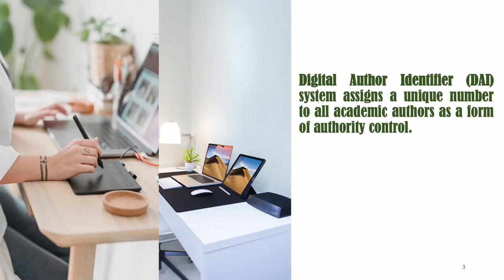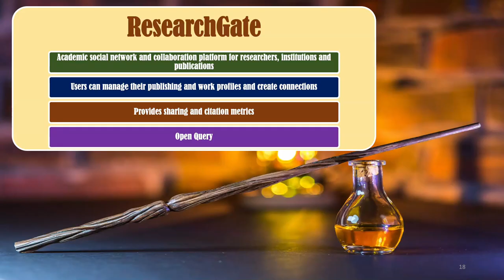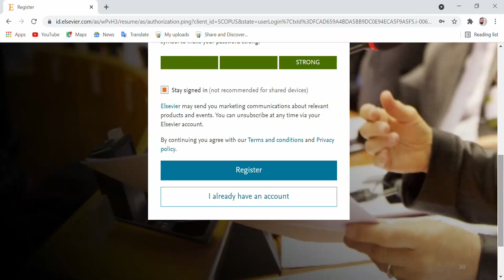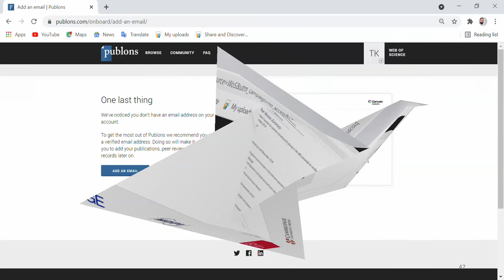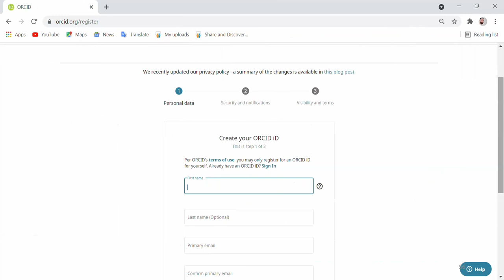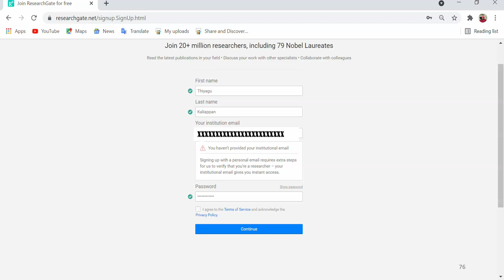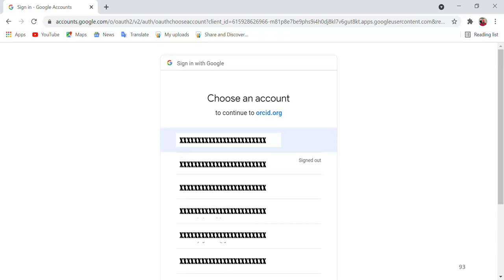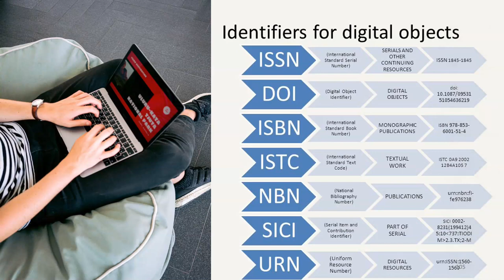Digital Author Identifier (DAI) / Author Identifier System (AIS)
Author identifiers are unique identifiers that allow authors to distinguish themselves from other researchers and to unambiguously associate themselves with their work. Author identifiers are unique identifiers assigned to researchers to prevent the author ambiguity problem within the scholarly community because researchers have the same first and last names.

Digital Author Identifier (DAI) system assigns a unique number to all academic authors as a form of authority control.